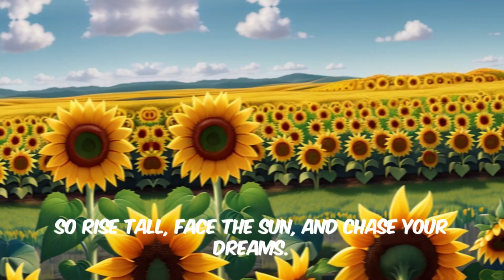We All Have the Power to Shine | motivational stories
Ever felt like you're lost in the concrete jungle, struggling to find your own light?  Join Sunny, a brave sunflower sprouting from a city crack, who shows us that even the smallest spark can shine brightly! ✨ This heartwarming story reminds us:

    Bloom where you're planted: Find your strength and potential, no matter the challenges.
    Chase your dreams: Dare to believe in yourself and pursue your passions, like Lily, inspired by Sunny.
    ☀️ Never give up hope: Even in darkness, light can always find a way through.

This animation is perfect for anyone seeking:

    Motivation & Inspiration
    Overcoming Challenges
    Positive Messages
    Short & Uplifting Stories
    Family-Friendly Content

Don't let life dim your inner light!  Watch Sunny's story and bloom with him!